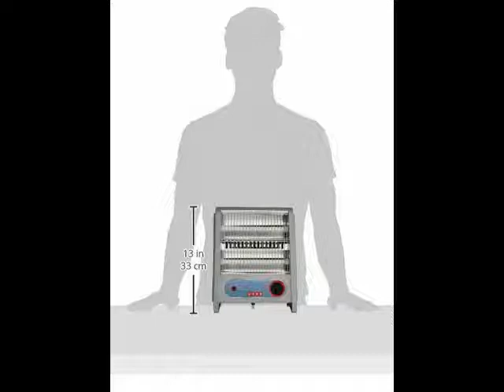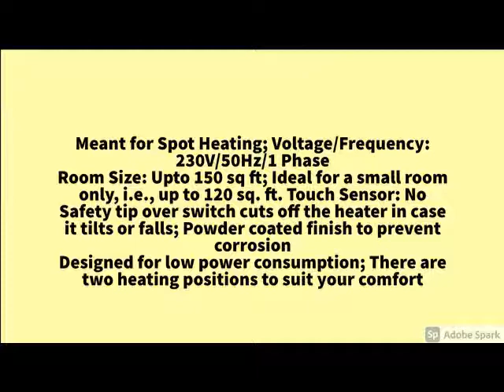Best Usha Quartz Room Heater (3002) 800-Watt with Overheating Protection (Ivory)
Usha Quartz Room Heater (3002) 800-Watt with Overheating Protection (Ivory)...